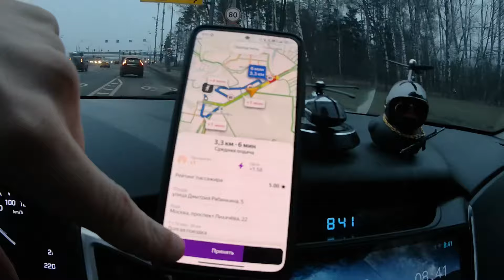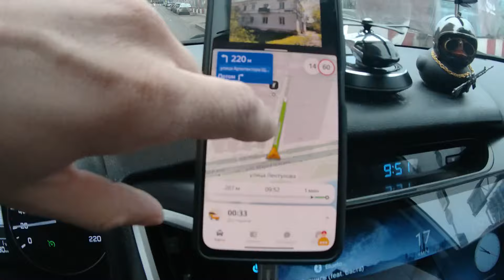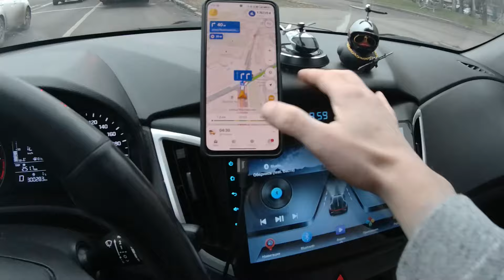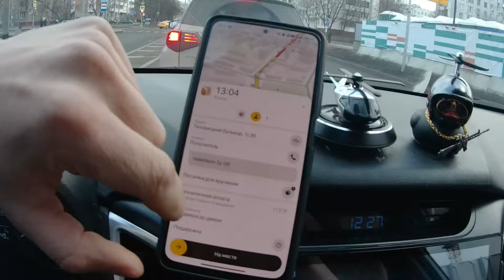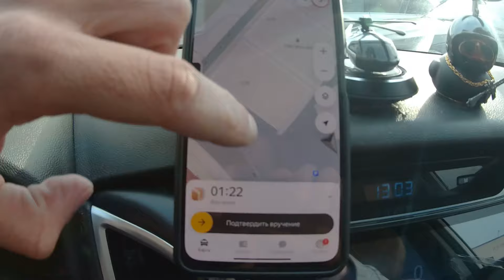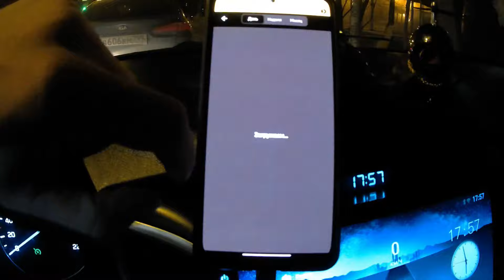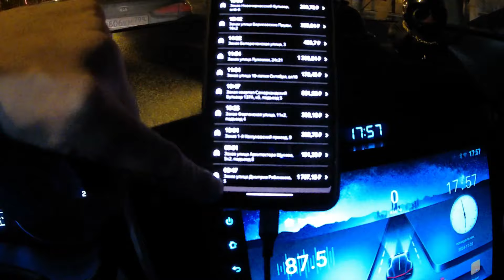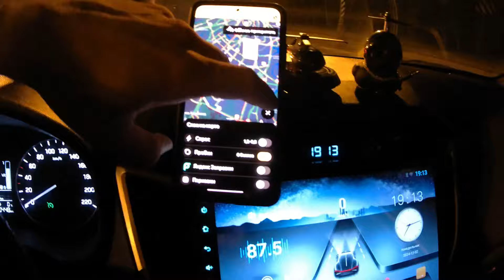ДЕКАБРЬ В ТАКСИ - ЗАВЕЗ КЭФЫ? ТЯК ОТНИМАЕТ ВСЕ НЕРВЫ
Сегодня в среду, решил выйти поработать В Яндекс Такси. По москве, катаем одно дно, без кэффов. Москва - стала нищим городом.
Таксопарк "НАДЕЖНЫЙ"

Помогают с лицензией и многим другим!

Заработок в Москве, на своей машине.